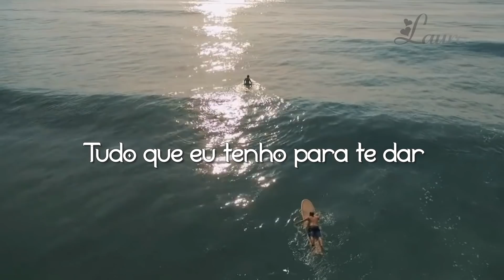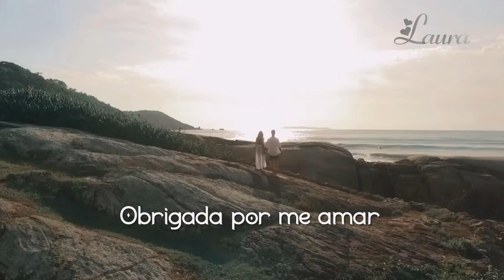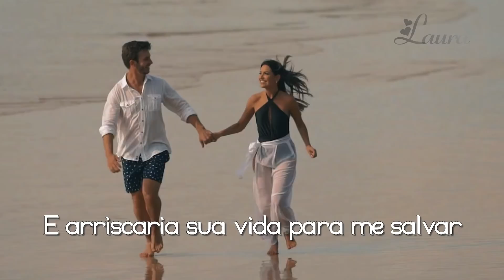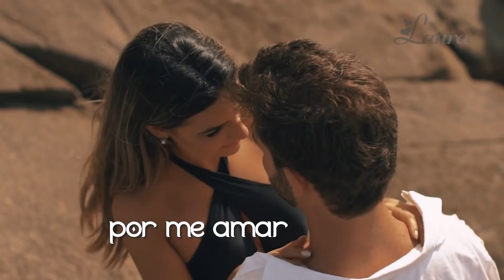Thank You For Loving Me - Bon Jovi (tradução) HD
Artista: Bon Jovi
Álbum: Crush
Data de lançamento: 2000
Gêneros: Metal, Rock

Lyrics :
It's hard for me to say the things
I wanna say sometimes
There's no one here but you and me
And that broken old street light

Leave the world outside
All I've got to give to you
Are these five words tonight

For being my eyes
When I couldn't see
For parting my lips
When I couldn't breathe

I never knew I had a dream
Until that dream was you
When I look into your eyes
The sky's a different blue

I wear no disguise
If I tried, you'd make believe
That you believed my lies

You pick me up when I fall down
If I was drowning you would part the sea
And risk your own life to rescue me

Oh, when I couldn't see

When I couldn't fly
Oh, you gave me wings
You parted my lips